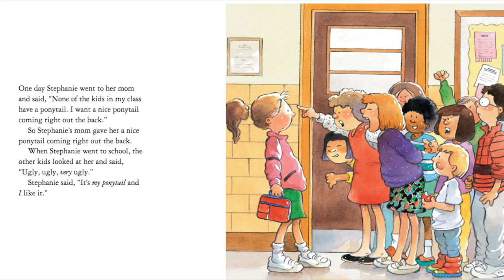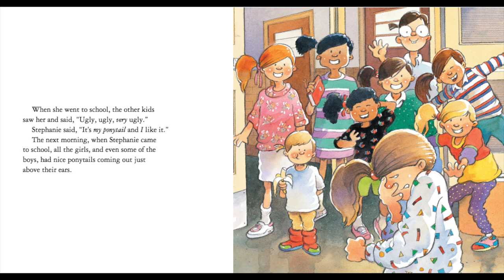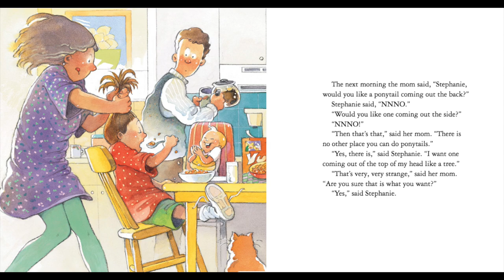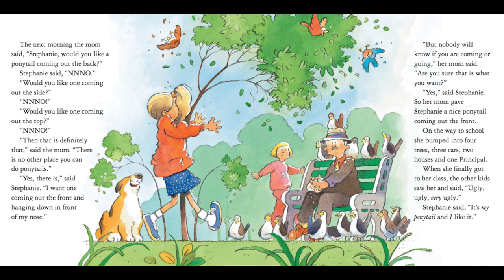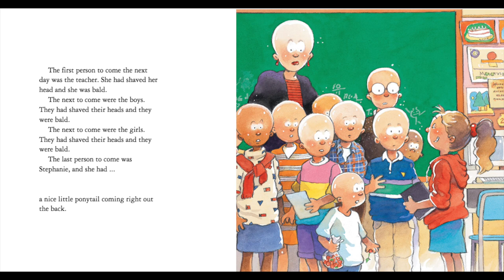Stephanie's Ponytail by Robert Munsch : Read-Along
This is a video read-along of the book "Stephanie's Ponytail" by Robert Munsch.

Support the author by purchasing their book